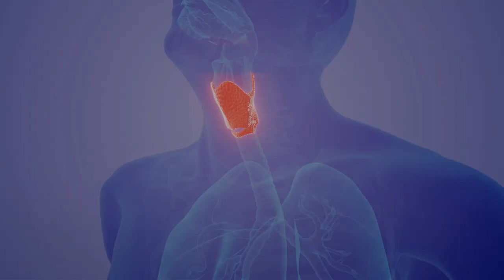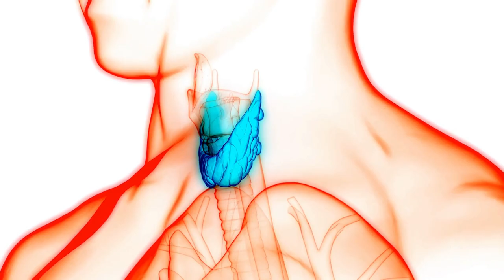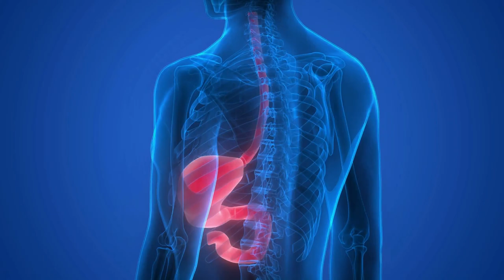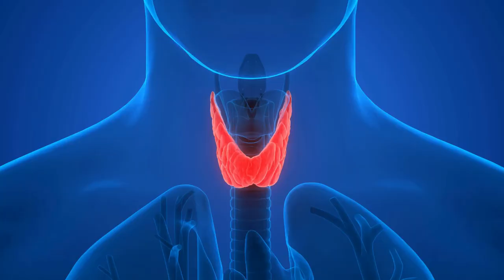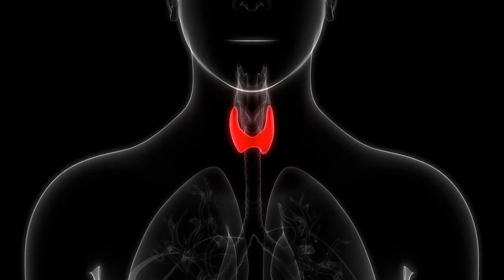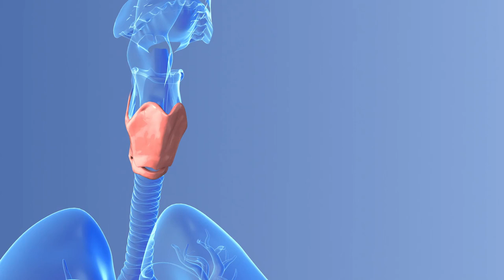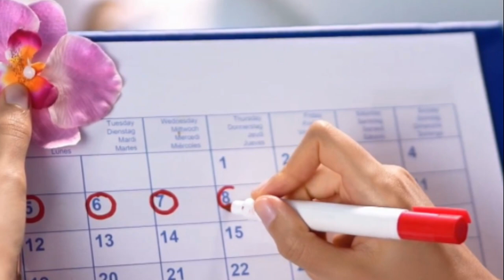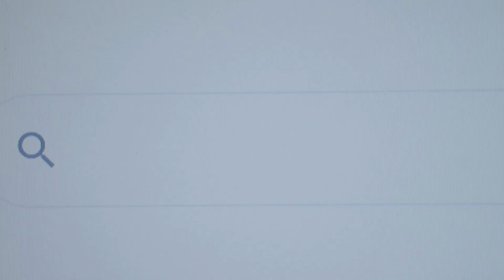11 Early Signs of Thyroid Disease You Need To Know | Hypothyroidism Symptoms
In this video:  11 Early Signs of Thyroid Disease You Need To Know | Hypothyroidism Symptoms

Welcome to Fitness Food Recipes! In this informative video, we're shedding light on 11 early signs of thyroid disease, specifically focusing on hypothyroidism symptoms. The thyroid plays a crucial role in regulating various bodily functions, and recognizing these early warning signs can be essential for early detection and effective management of thyroid disorders.

From unexplained weight gain and fatigue to hair loss and changes in mood, we'll cover a range of symptoms that may indicate an underlying thyroid issue. Understanding these signs can empower you to take proactive steps in seeking medical evaluation and treatment to support your thyroid health.

Additionally, we'll discuss the importance of thyroid function tests and how they can help diagnose thyroid disorders accurately. Early detection and intervention are key to preventing complications associated with thyroid disease and optimizing your overall health and well-being.

Join us as we navigate through the complexities of thyroid health and provide valuable insights into recognizing and addressing early signs of thyroid disease. By staying informed and proactive, you can take control of your thyroid health and live your life to the fullest.

Timestamps:
00:00:00 Introduction
00:00:54 Sensitivity to Heat or Cold
00:01:52 Weight Changes
00:03:00 Digestive Issues
00:03:45 Sleep Disturbances
00:04:46 Skin, Hair, and Nail Problems
00:05:47 Fatigue
00:06:55 Heart Palpitations
00:07:53 Voice Changes
00:08:35 Muscle Issues
00:09:24 Mood Swings
00:10:14 Menstrual Irregularities
00:11:09 Conclusion